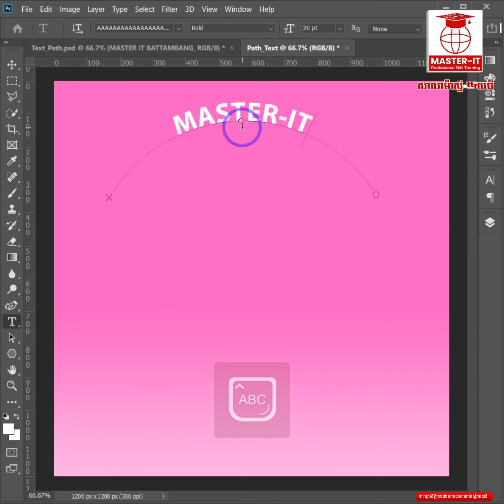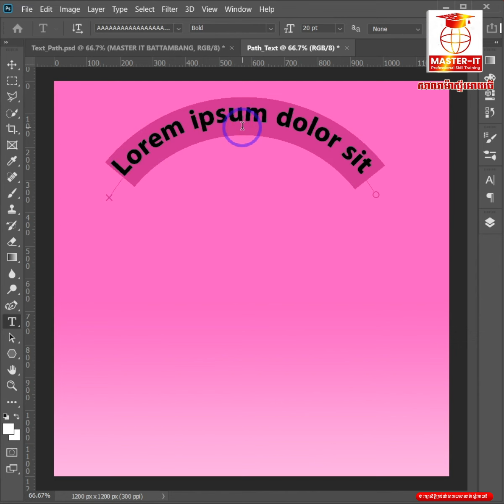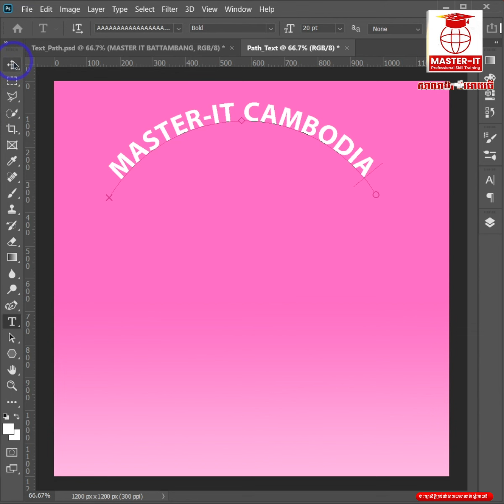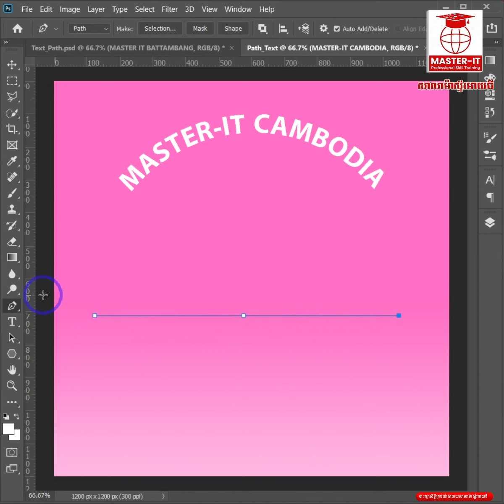របៀបសរសេរអក្សរតាមខ្សែ Path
ដើម្បីទទួលបានវីដេអូថ្មីៗបន្ថែមទៀតសូមជួយ
១ Share វីដេអូមួយនេះ
ដើម្បីសិក្សាវគ្គឥតគិតថ្លៃ

App Master-IT
+ រៀនចេះបានលឿន
+ ចំណាយប្រាក់តិច
+ រៀនចេះជំនាញច្បាស់ និងស្ទាត់ជំនាញ
+ និងអាចប្រលងយកវិញ្ញាបនបត្របញ្ជាក់ការសិក្សាផងដែរ